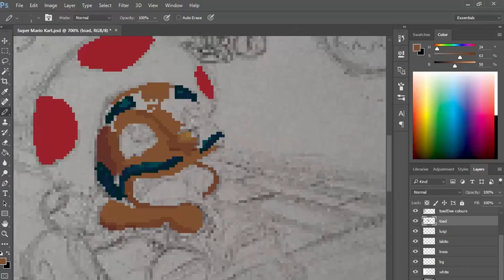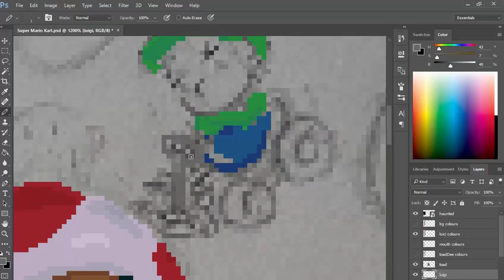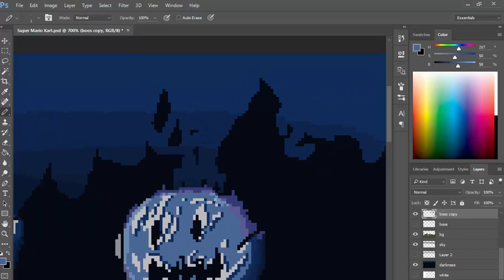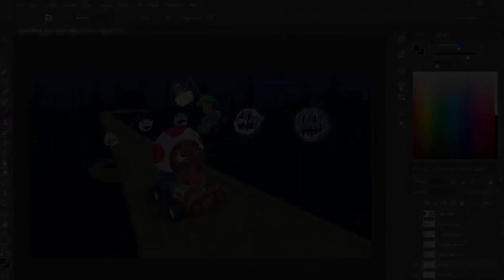GHOST HOUSE RACE!! - Sketch to Pixels!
Wanna see the process of how I turn my sketch to pixel art? Here's an example of me drawing the title card of the episode "I CHOSE THE RIGHT GAME (fear. CiCi) -Super Mario Kart (SNES)"